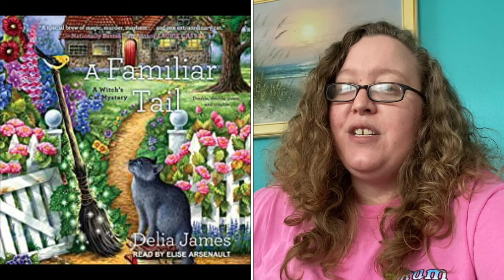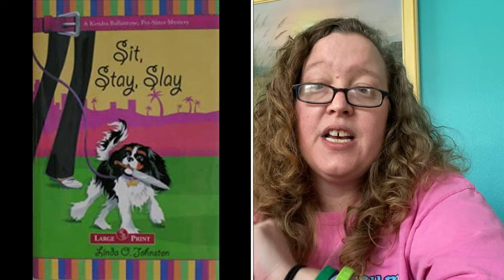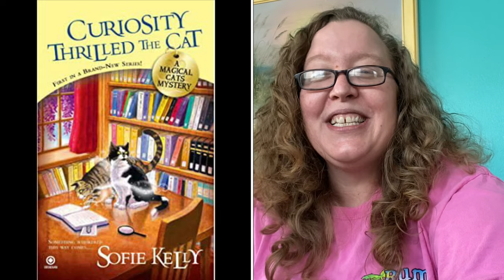spotlighting cozies: animal cozies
This video covers authors whose last name authors I-k.